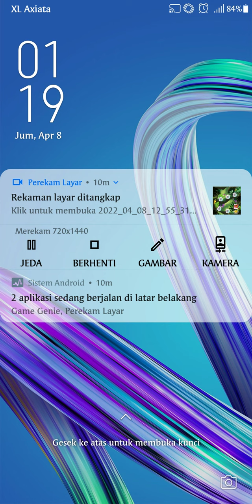Sweet fruit candy, level 32-40